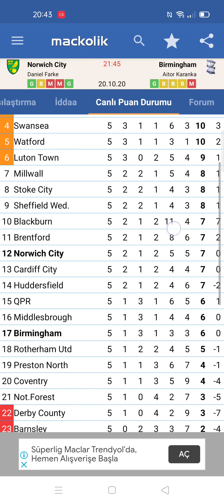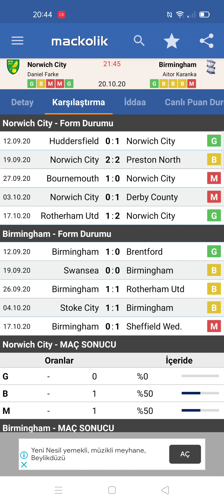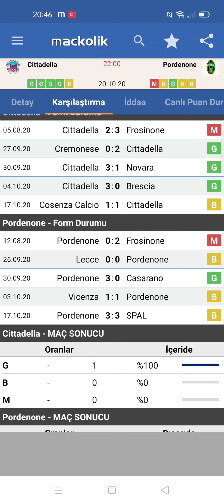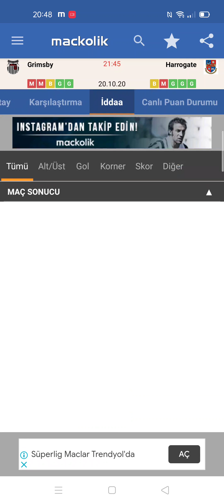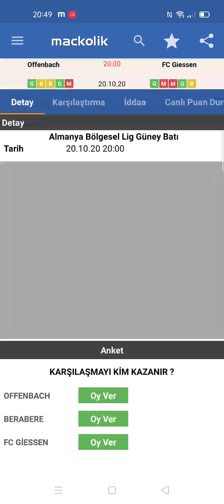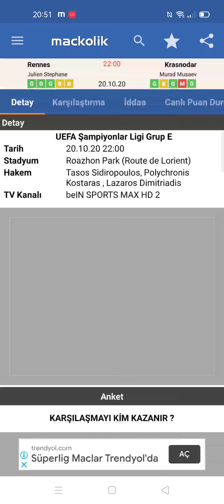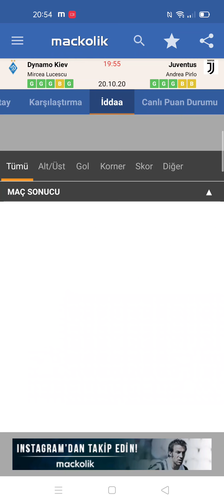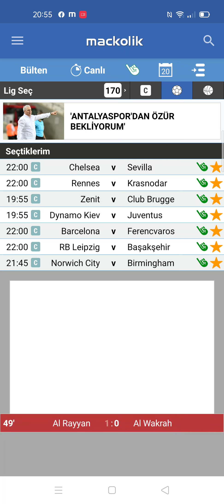ŞAMPİYONLAR LİGİ VE 2 KOMBİNE 20 Ekim 2020 iddaa tahminleri / iddia / idda / banko maçlar / kupon